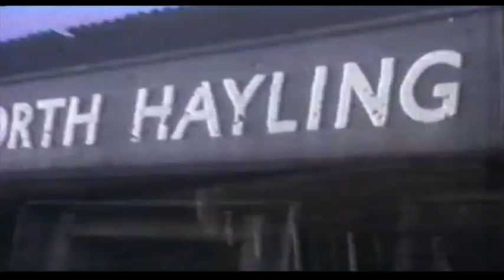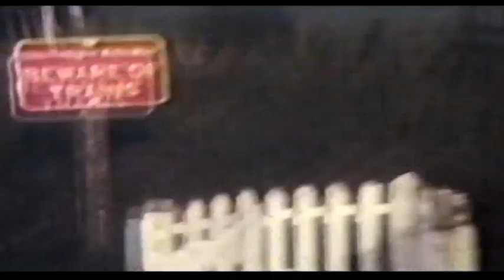Cine Video - Hayling Billy 1963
Hayling Billy 32650 travelling from Hayling Station at West town , past North Hayling across the bridge at Langstone and passing Langston crossing circa 1963.